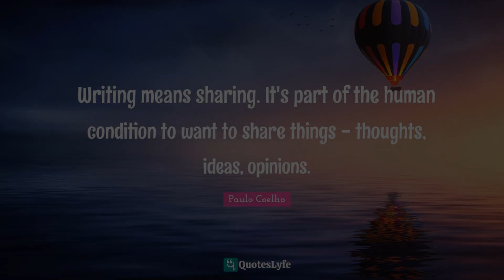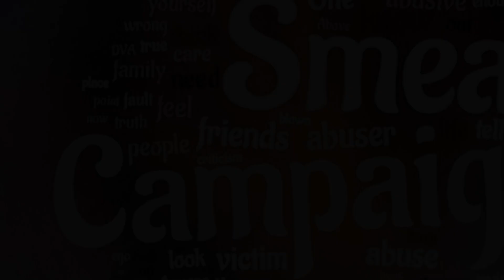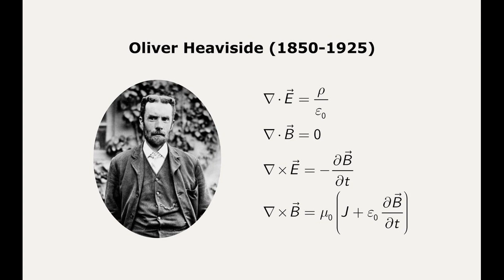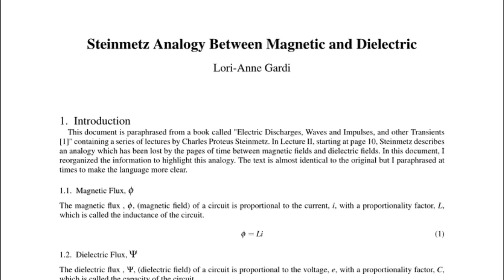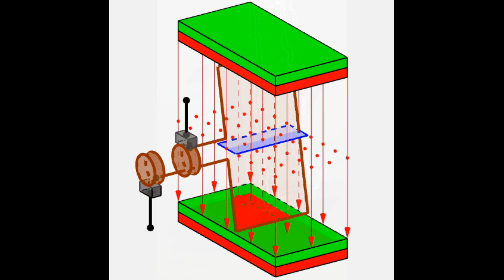The Source Of It All | Electric Earth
Watch until the end and please leave a comment about what your thoughts are.

WhyPhi